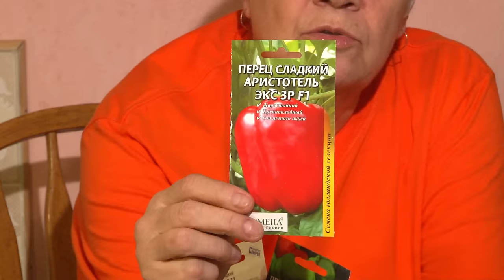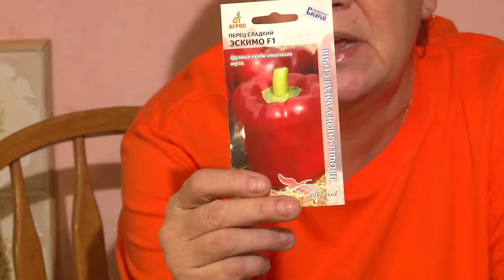Голова садовая - Как посадить семена перцев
Как посадить семена перцев, и не остаться без рассады. Я расскажу в этом видео. А так же расскажу как ухаживать, за посаженными семенами